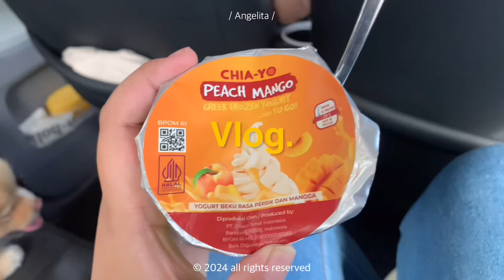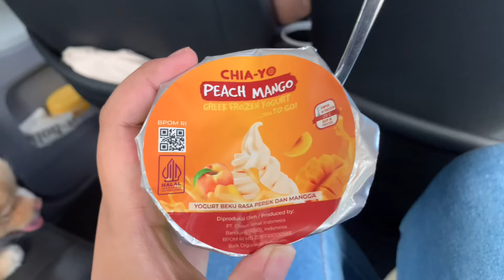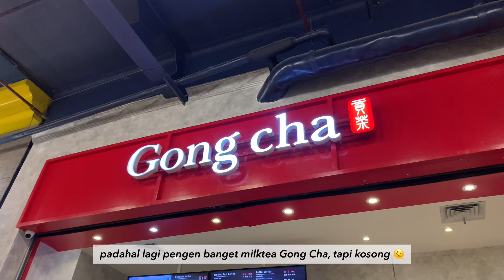a day in my life vlog ep.13: daily life, cute cafe, self-care ☁️✨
Hello there! ✨

Filmed with IPhone XR and edited using VLL